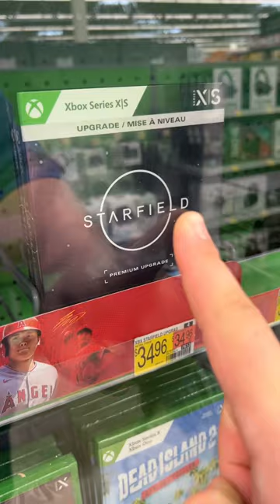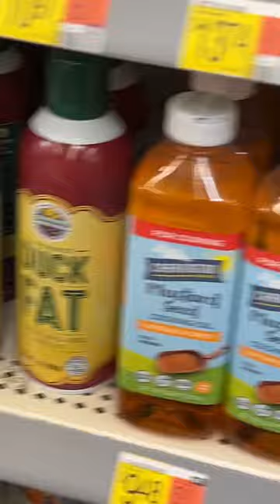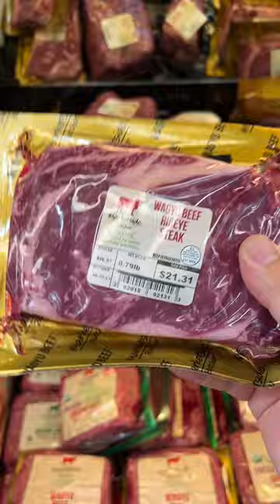Starfield release day Walmart Vlog